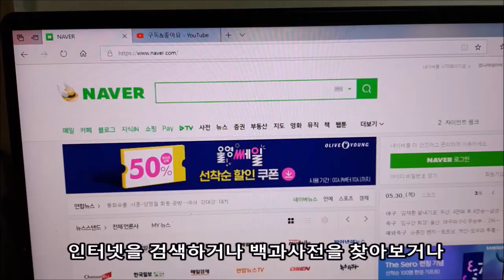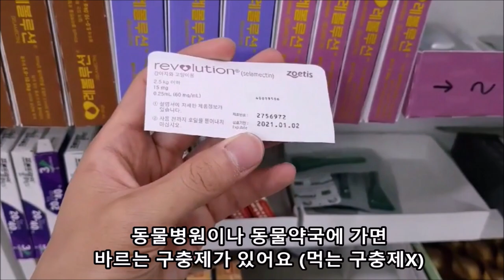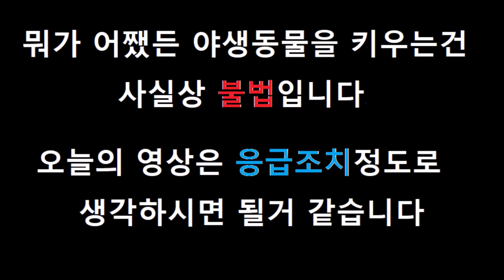야생새를 주웠을때 어떻게 해야할까?(feat. 아기까치)